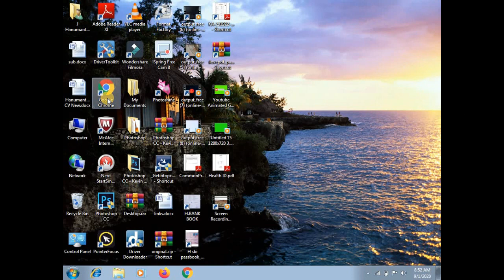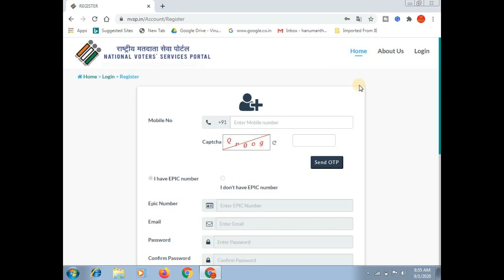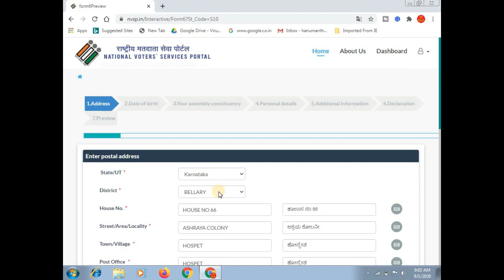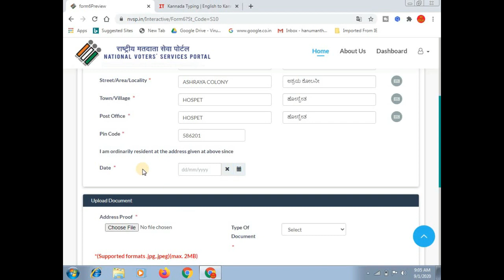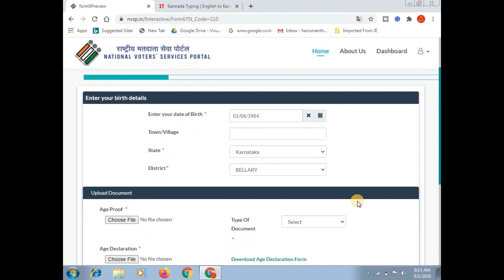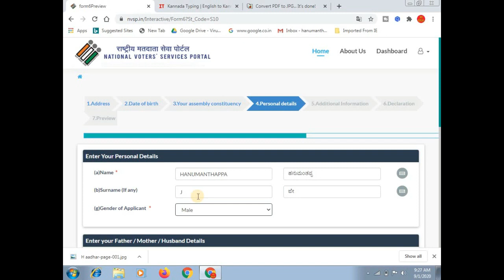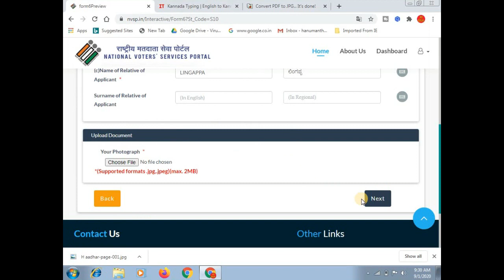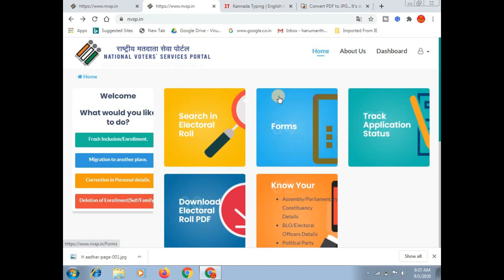voter id card online apply 2020 kannada || how to apply new voter id card online 2020 || ಕನ್ನಡದಲ್ಲಿ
ಈ ವಿಡಿಯೋದಲ್ಲಿ ಹೊಸ ವೋಟರ್ ಐಡಿ ಕಾರ್ಡ್ ಆನ್ಲೈನ್ ನಲ್ಲಿ ಅರ್ಜಿ ಸಲ್ಲಿಸುವುದು ಹೇಗೆ ಎಂದು ತಿಳಿಸಲಾಗಿದೆ.

GEAR USED:
1. Mic
2. DRL-18H Ring Light
3. Tripod
4. High Quality Green Screen
5. Wallpaper

More:-

                                                           ವಂದೇ  ಮಾತರಂ ".